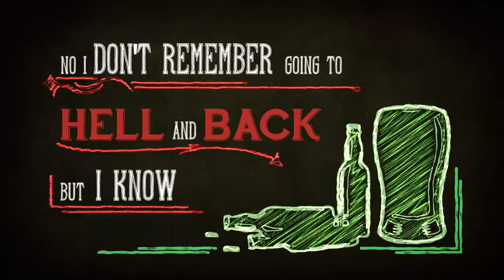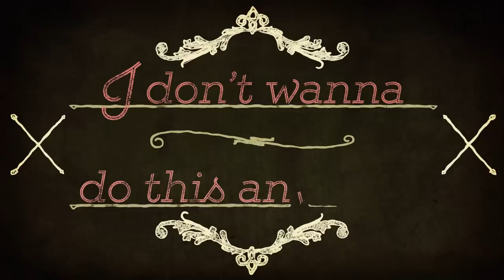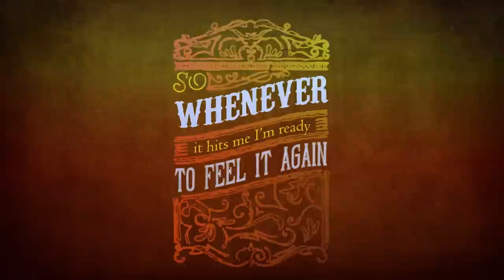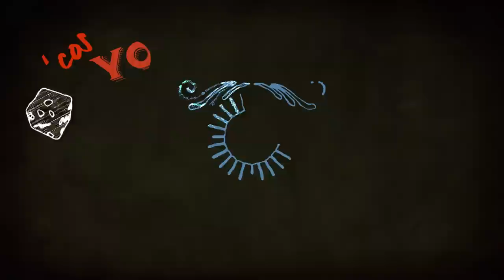Hudson Taylor - Feel It Again [Official Lyric Video]